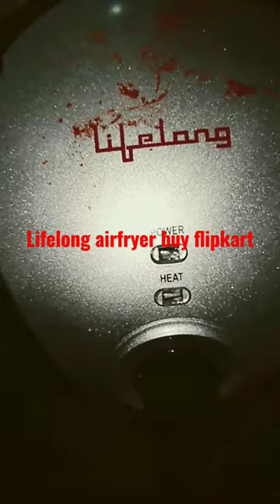Airfryer lifelong shorts